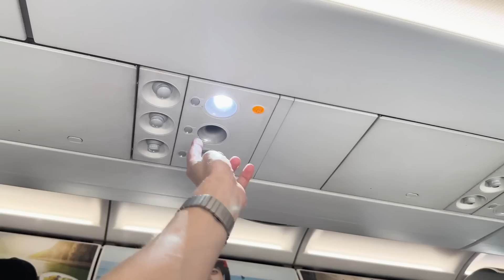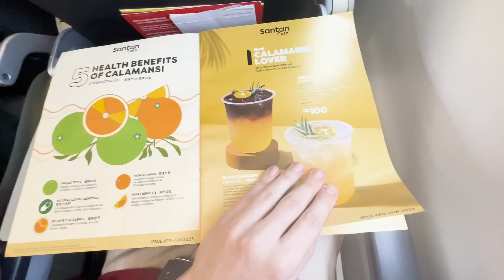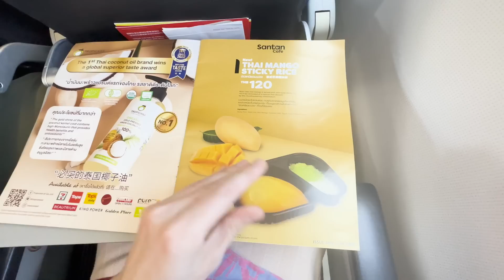Billig? AirAsia Economy Class A320neo Tripreport | YourTravel.TV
Unser nächster Motto-Flug steht an, aber dafür müssen wir zunächst nach Penang, Malaysia. Warum nicht mit airasia in Economy 😅 Wir haben es gewagt. Schaut wie sich eine Low Cost Airline aus Thailand schlägt und verratet uns gern, welche eure Erfahrungen mit Billigairlines sind.

PS: Solltet ihr neugierig auf den Mottoflug sein, dann schaut gern auf Instagram in den Highlights vorbei

▶︎ Folge uns!

Künstler:LiQWYD
Titel:Sweet
Künstler: Monaldin
Titel:Without Your Love
Künstler: x50
Titel: Moving On
Titel: The Time â     Next Route